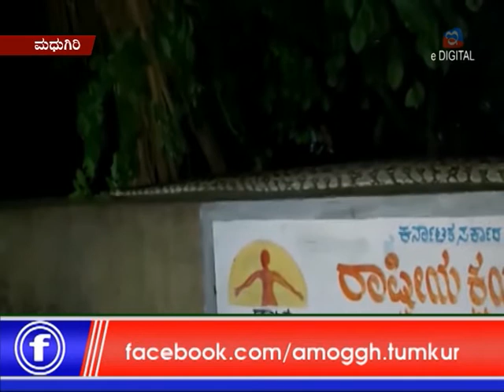Amoggh and e digital news